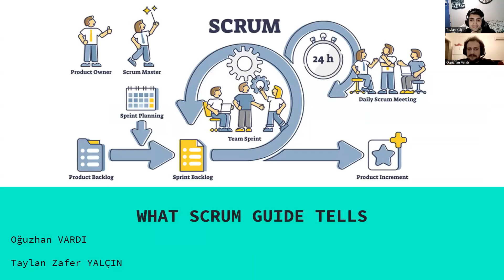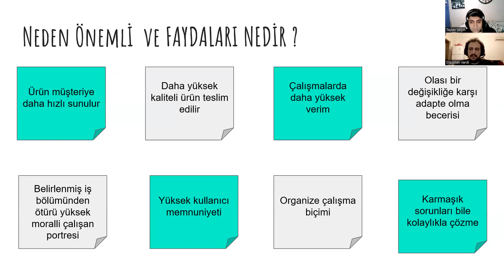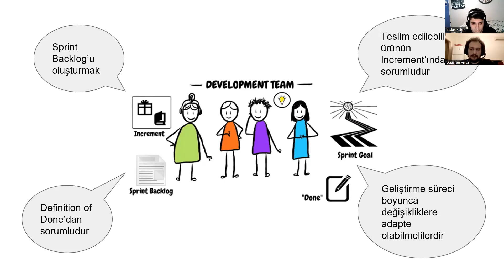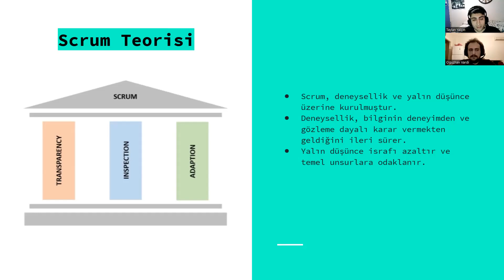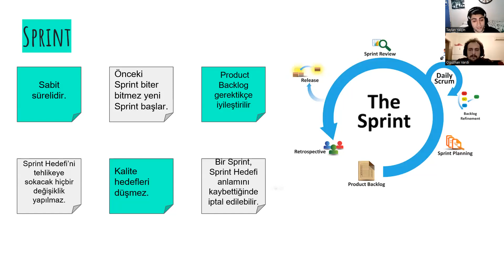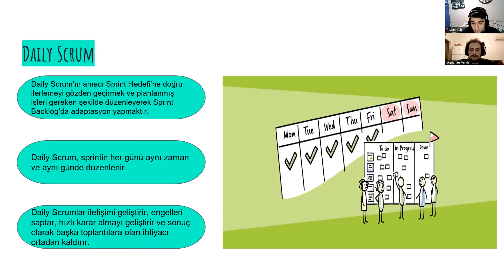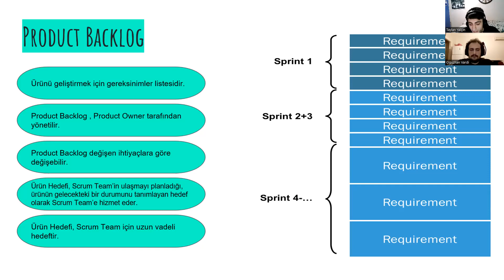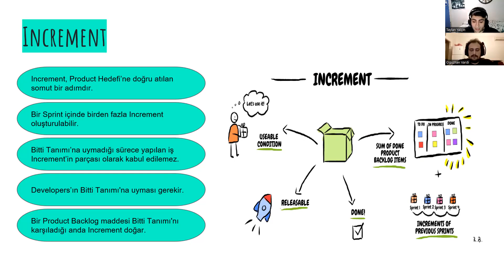53 - WHAT SCRUM GUIDE TELLS ? (Scrum Kılavuzu Ne Anlatıyor)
What Scrum Guide Tells (Scrum Kılavuzu Ne Anlatıyor)

Scrum’ın tanımı
Scrum’ın sürece katkıları
Scrum değerleri
Scrum takımını oluşturan takım üyeleri
Scrum Etkinlikleri

Hazırlayanlar:
Oğuzhan Vardı